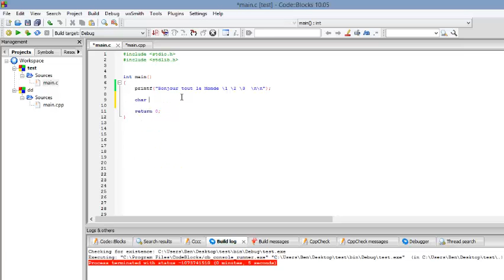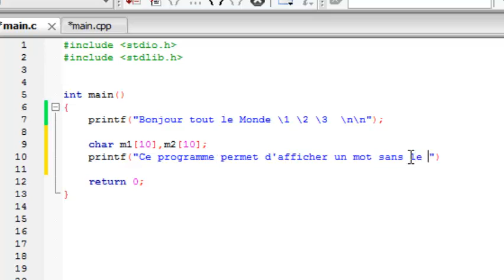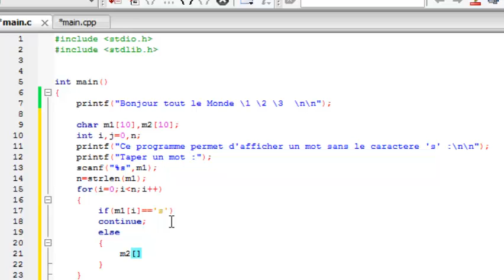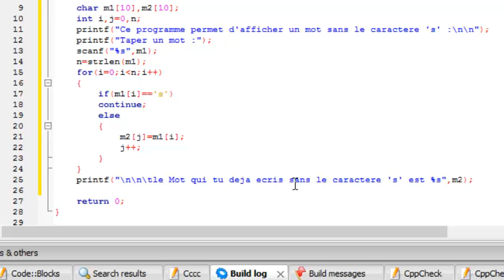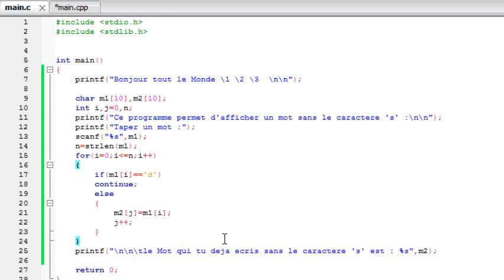Afficher un mot sans le caractere 's' langage C (Samir.7)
Afficher un mot sans le caractere 's' langage C
langage c
langage c#
c#
programmation en php
programmation en java
programmation en f#
programmation en c++
php
c++
c
java
f#
vb
programmation en vb
langage php
langage java
langage c++
langage vb
langage c++
tdi
TDI
filiere tdi
filiere TDI
technicien developpement informatique
ISTA
ista